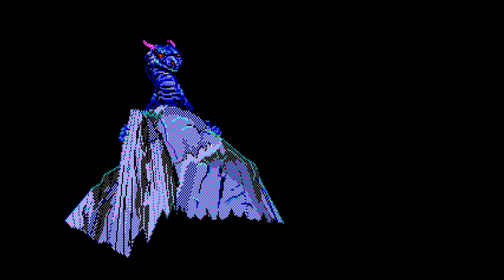Quest for Glory: So You Want to Be a Hero (file din poveste) review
Vă plac RPG-urile? Dar jocurile de aventură? Dacă ați răspuns da la aceste întrebări atunci Quest for Glory este jocul de care aveți nevoie. O capodoperă a unor vremuri de mult apuse ce nu trebuie ratat sub nici o formă.

Vizionare plăcută!